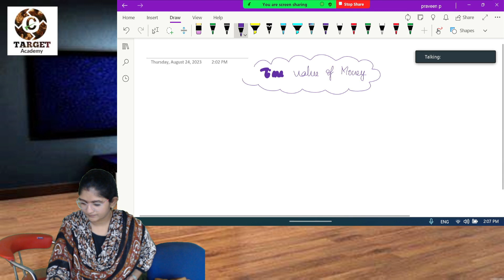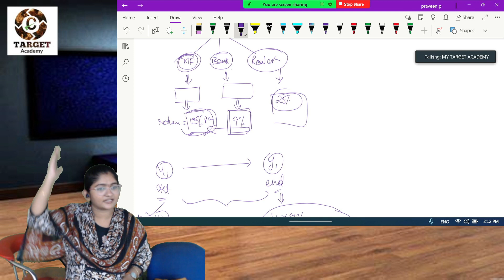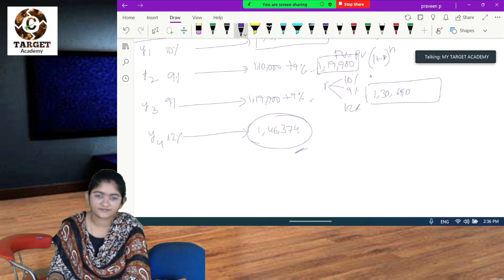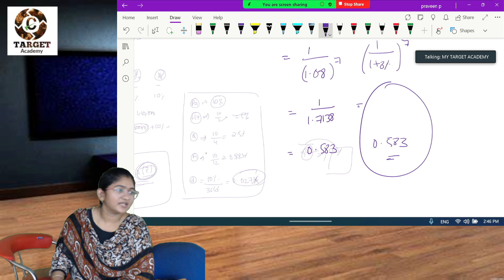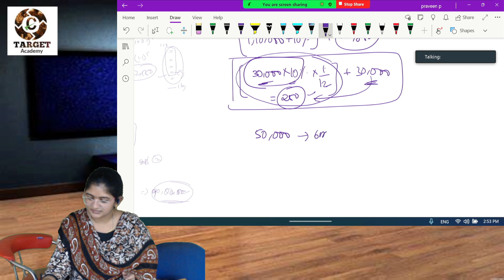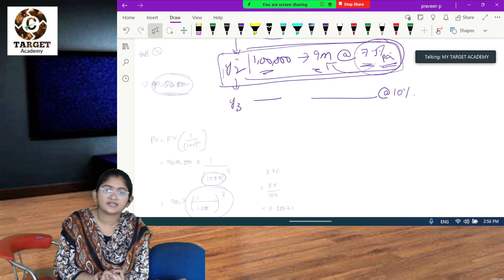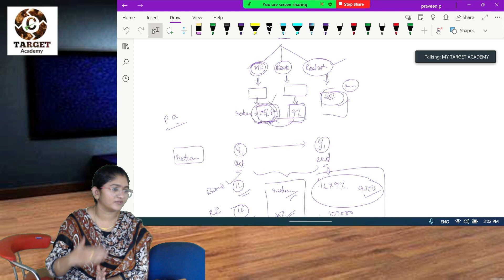2.CA/CMA_INTER_G-2_FM_BASICS_LEC-2_BY_SRAVANI_MADAM cma ca acca cmausa cmainter cmafoundation